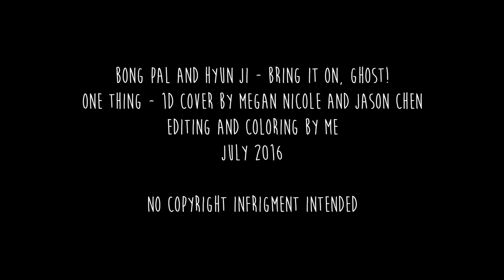➳Bong Pal and Hyun Ji | One Thing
►HD if you please! Only take a second to like and a little more to comment! ♥

►who else is thinking she is in a five year coma? Also... I'm just waiting for something big to happen between them...